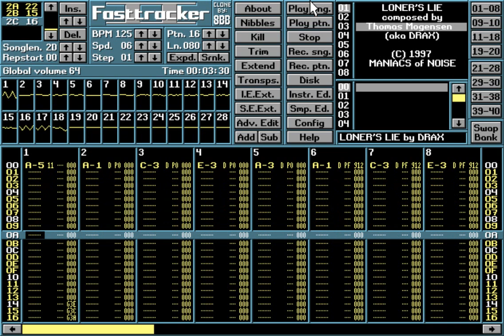Loner's Lie by Drax (XM)